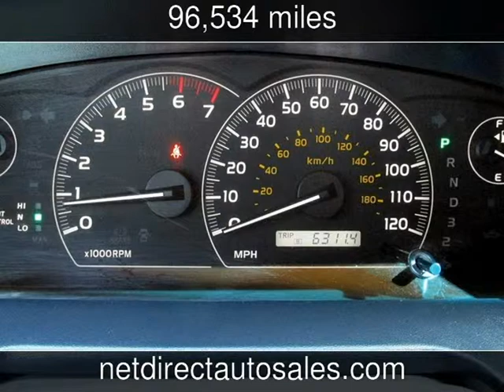2006 Toyota Sequoia Limited Used Cars - Fort Worth,Texas - 2014-01-28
See more details about this used car This 2006 Toyota Sequoia Limited with 96,534 miles is for sale at Net Direct Auto Sales.